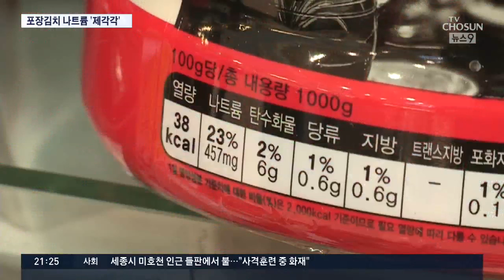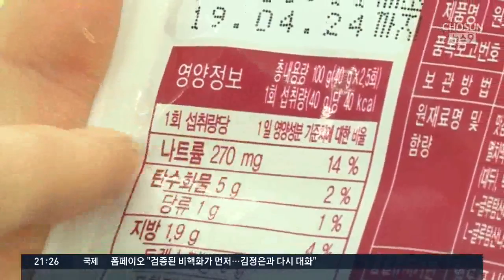포장김치 나트륨함량 제각각…같은 브랜드도 '들쭉날쭉'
요즘 김장하는 대신, 소량씩 포장돼서 나오는 김치를 그때그때 구입하는 분들 많으시죠. 그런데 시중에 파는 포장 배추 김치를 분석해봤더니, 나트륨 함량이 적지 않은데다, 제품별로 편차도 컸습니다. 심지어 같은 제품도, 제조일자에 따라 나트륨 양이 달랐습니다.